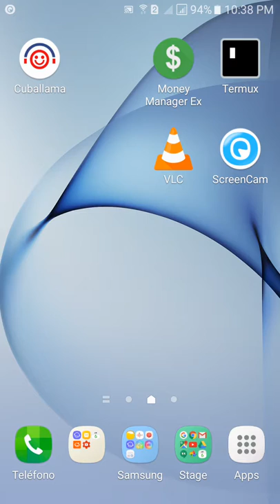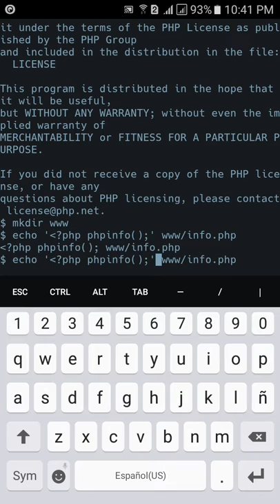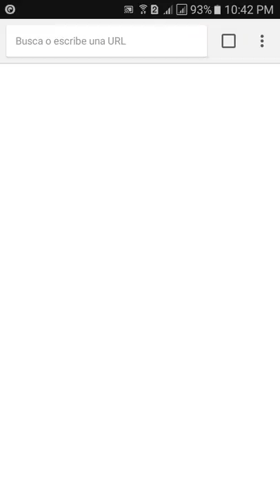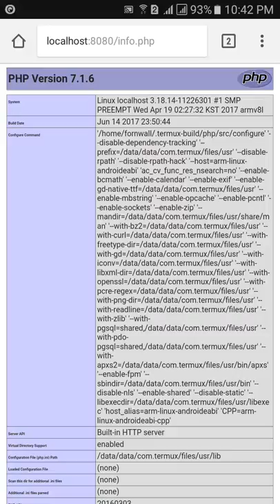Como instalar PHP en Android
En este video explicamos como instalar PHP en Android y como ejecutar el servidor web nativo de PHP

(Termux un emulador de terminal para Android)